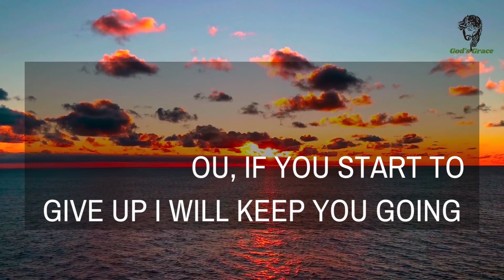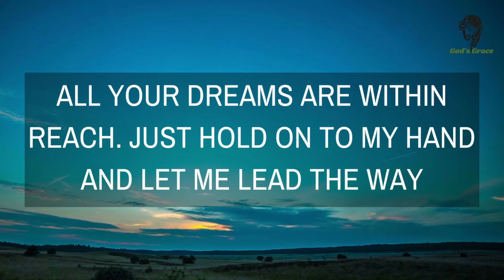GOD SAYS, DO YOU NEED HELP? GODS URGENT MESSAGE TO YOU | GOD'S GRACE TODAY #2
GOD SAYS, DO YOU NEED HELP?  GODS URGENT MESSAGE TO YOU | GOD'S GRACE #2
⭐"God's Grace Today" channel is about God's message to his Children through videos and it has a modest initiative to connect with God through messages that are spoken wherever on world. Having faith in God is the best method to address all of your issues by comprehending the significance of what He meant when He spoke. God is always there to Motivate, Inspire you and Aid you!

Listen to the message that the Lord Jesus has for you today. A Message From God, A Message From Jesus, An Inspirational Message From Heavenly Father.  (Bible Inspired video made for Christian Motivation and Education)

Follow us on Other Social Media Platforms-

Our sole purpose to make these Motivational and educational videos, is to make quality educational and  inspirational videos in the name of our Lord Jesus Christ and to enlighten our viewers in to the righteous path of life.

This video is made for Teaching/Motivational purposes only.
This video has no negative impact on anyone. (Inspired by Joel Osteen and all truthful messengers of Lord)

Team,
God's Grace

This video is created using the information gained from the following searches
1.God jesus
2.Gods grace today
3.gods message
4.affirmations
5.universe
6.Jesus
7.777
8.spiritual
9.religion
10.psalm
11.11:11
12.manifestation
13.gods message
14.bible
15.catholic
16.gods message
17.gods message today
18.godsgrace
19.Jesus
20.bible verse
21.The law of attraction
22.Good vibes
23.gods love letter
24.God Helps
25.christian motivation
26.the lord
27.joel osteen
28.god says
29.angel number
30.god message
31.the secret
32.lord message
33.angel message
34.grace for purpose
35.lion of judah
36.secret manifestation
37.Law of attraction
38.the secret
39.love magic works
40.Jesus Christ